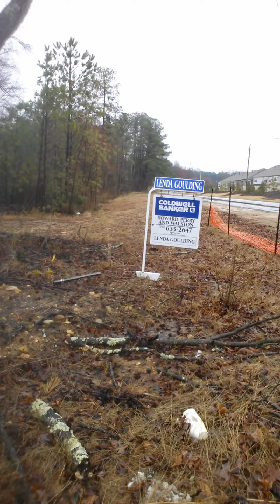HOUSE...POTENTIAL in CARY reminds me of EDENTON NC